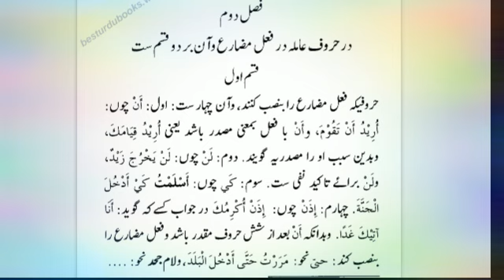nhomeer#lecture 24#fasle# Dom# dar harufe# Amla#fail# Muzare#wa# Aan# bar do qism asat#